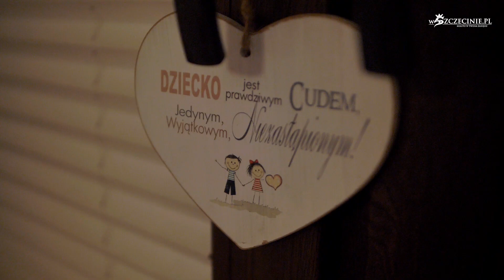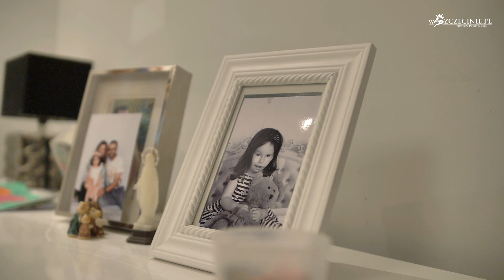Maja Tucholska urodziła się z zespołem wad rozwojowych Goldenhara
- Kiedy Maja przyszła na świat, lekarze mówili, że nie dożyje nawet roku. Twierdzili, że wad jest zbyt dużo, że nasza córeczka sobie z tym nie poradzi. Od razu trafiła do inkubatora – mówi Pani Agnieszka Tucholska. Dzisiaj dziewczynka ma pięć lat i zdiagnozowany Zespół Goldenhara, który generuje liczne defekty wyglądu dziewczynki, w tym chorobę oczu. Nadzieją jest kompleksowa operacja, którą chcą wykonać tylko lekarze w Ameryce. Żeby operacja została wykonana rodzina Tucholskich musi zebrać jeszcze 160 tysięcy złotych.